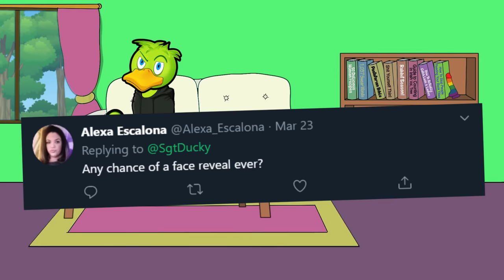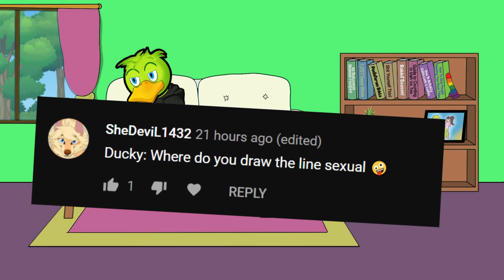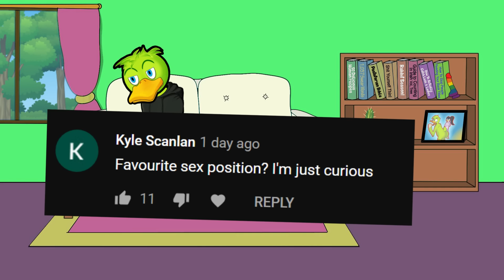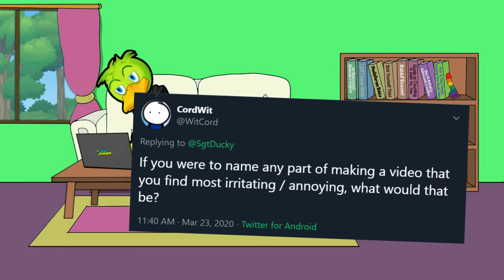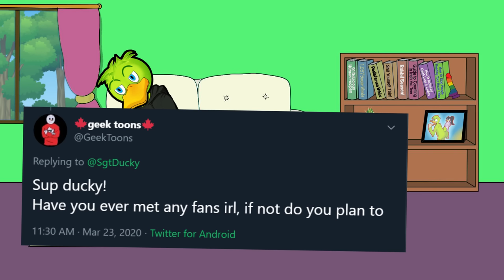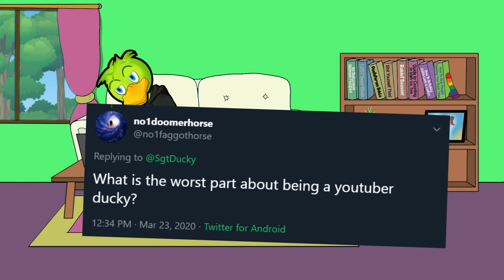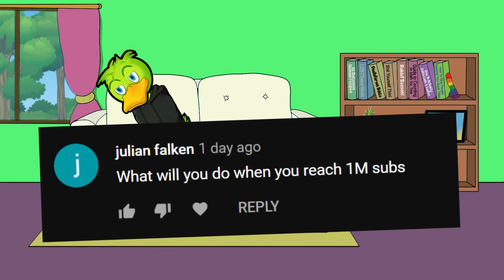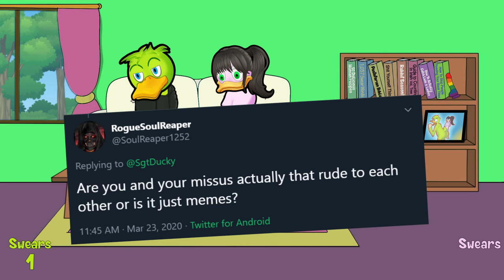50,000 Subscriber Q&A Special, W/The Missus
Today's video is an EXTRA long Q&A video that also features the missus (Connie Lingus) to celebrate surpassing 50k subscribers on the road to total world domination!